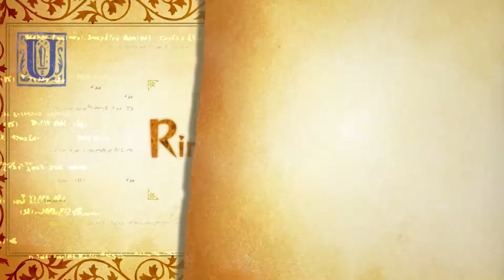ODIN SPHERE LEIFTHRASIR German (60fps) #55 Die Macht des Belderivers demonstrieren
Part 55: Die Macht des Belderivers demonstrieren

Miiverse:
Cr.40Fr.89

Allgemeine Informationen zu diesem Spiel:

Das Königreich Valentine herrschte über die magische Kraft des Kristallisationskessels und wurde dadurch zum mächtigsten Reich auf dem Kontinent Erion. In einer verhängnisvollen Nacht verlor das Königreich jedoch die Kontrolle über diese mächtige Waffe. Es dauerte nicht lange, bis ein Krieg der Nationen ausbrach, um den mächtigen Kessel in ihren Besitz zu bringen. Ist das Ende nahe, so wie es die Prophezeiung vorhersagte?

Weitere Daten:

Titel:  Odin Sphere Leifthrasir
System: Playstation Vita,  Playstation 4
Genre: Action- RPG
Entwicklerstudio: Vanillaware
Publisher: Atlus
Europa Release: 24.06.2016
Odin Sphere Leifthrasir über Amazon kaufen:
Playstation 4:
Playstation Vita